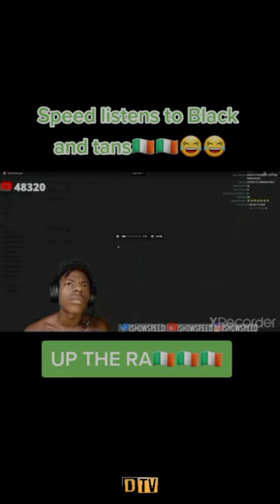ishowspeed listens to Irish Black & Tans